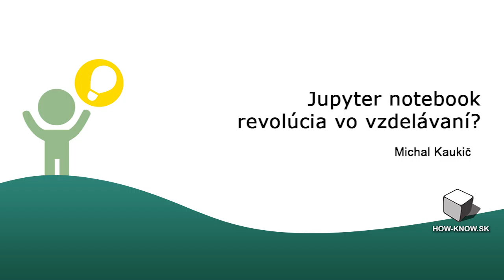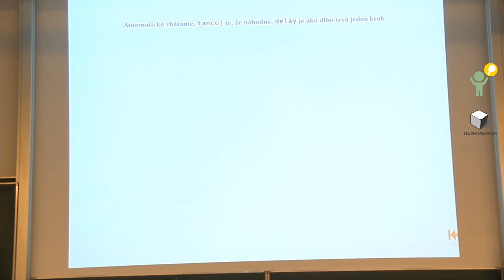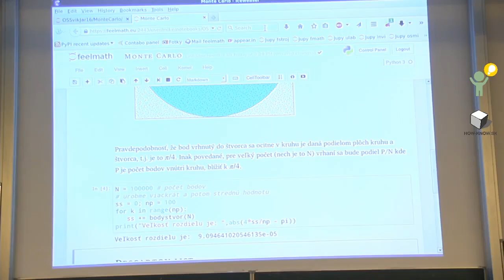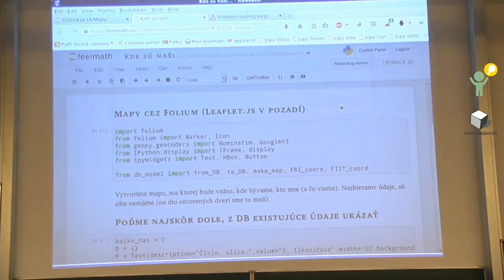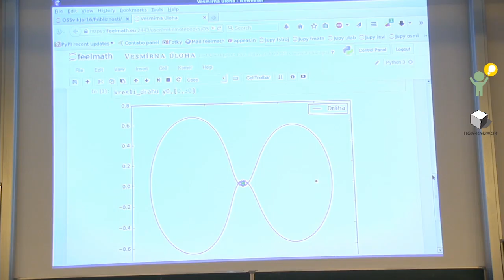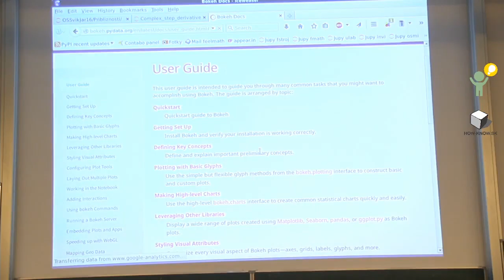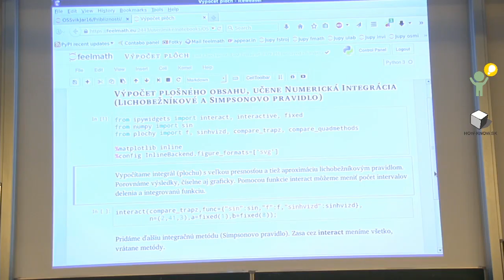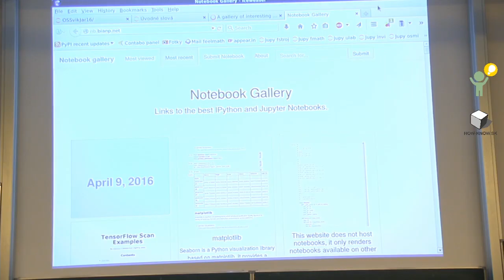Michal Kaukič: Jupyter notebook - revolúcia vo vzdelávaní?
Bude pohovorené o vývoji IPythonu a jeho zovšeobecnení - viacjazykovom webovom zápisníčku Jupyter. Na konkrétnych ukážkach uvidíme, aké má tento nástroj možnosti pre názorné učenie sa.